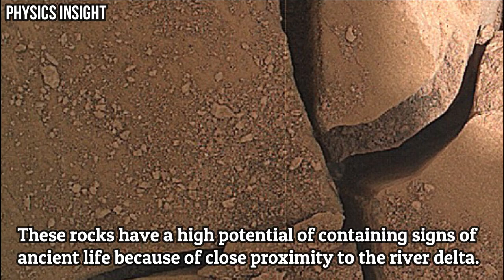NASA's Mars Perseverance Rover Broke A Rock During Drilling For Sample Collection In Ancient Delta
NASA's Mars Perseverance rover acquired these images on June 17, 2022 (Sol 471) and June 18, 2022 (Sol 472) using its SHERLOC WATSON camera, located on the turret at the end of the rover's robotic arm and Left Navigation Camera (Navcam), located high on the rover's mast and aids in driving.
Currently Perseverance is roving at “Hogwallow Flats”.

Images Credit:
NASA/JPL-Caltech